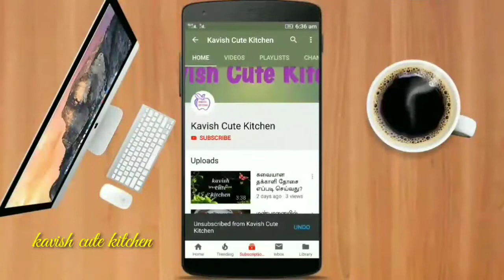Bread gulab jamun tasty and yummy in tamil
Hai friends welcome to kavish cute kitchen and i created this channel on August 4 2018 and i hope you all like this video. keep supporting me,my dear friends and share this video to all your friends and relatives and anyhelp to wanted many new youtubers {like editing and supports}plz convey to my channel and share my channel link i ready to help more and more. thanks a lot to all. 😊😊🤝🤝👍👍👍be success for all...💕💕💕...my mail id